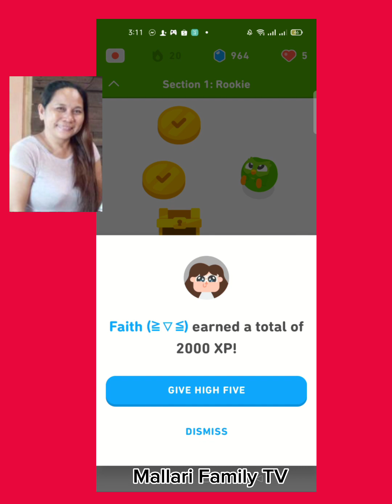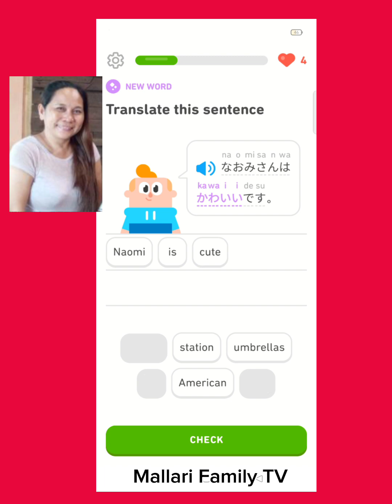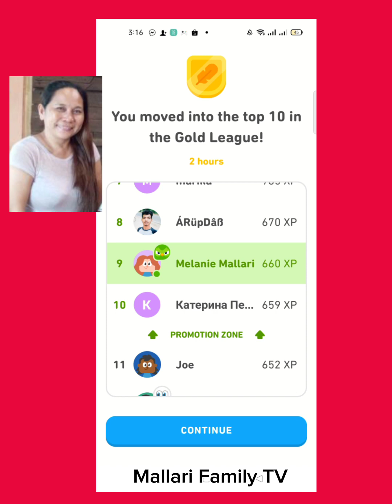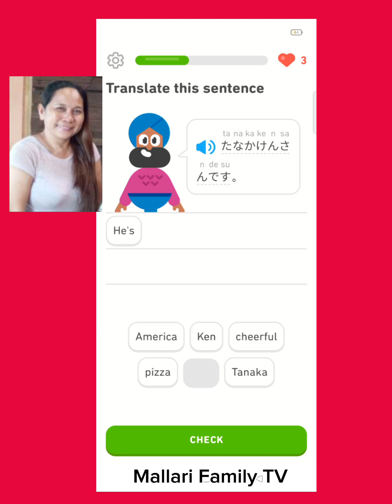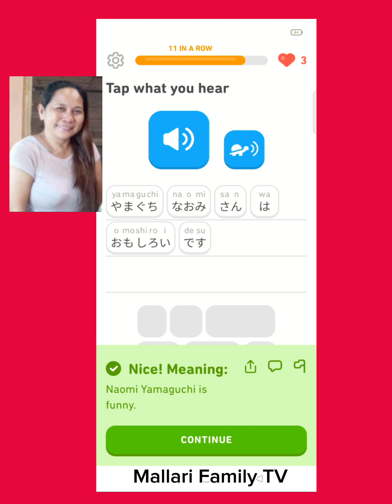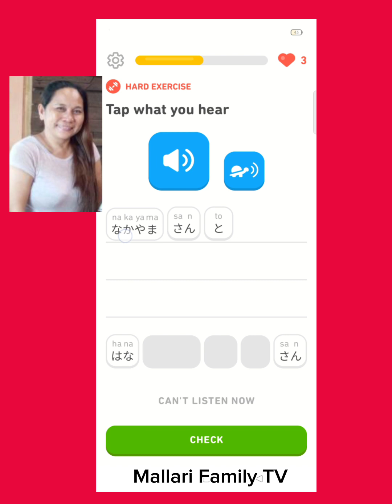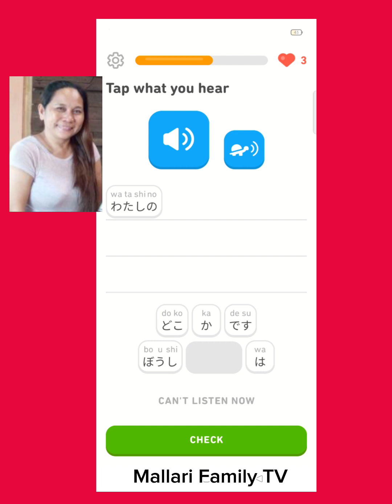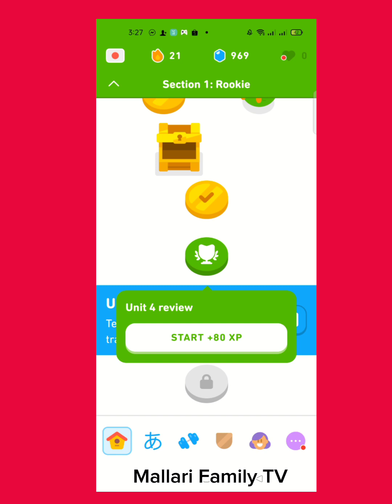Japanese Lessons on Duolingo 4|| Learning Games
Having fun with Duolingo for memory enhancer.